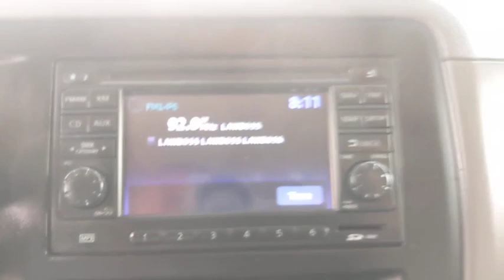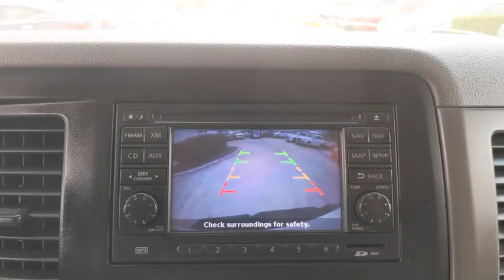2013 Nissan NV Passenger NV3500 HD San Antonio, Austin, Houston, New Braunfels, Helotes, TX NT20321A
White Used 2013 Nissan NV Passenger NV3500 HD available in San Antonio, Texas at Gunn Nissan. Servicing the Austin, Houston, New Braunfels, Helotes, TX area.
2013 Nissan NV Passenger NV3500 HD SL V8 - Stock#: NT20321A - VIN#: 5BZAF0AA2DN200638

Gunn Nissan
12838 San Predro

Clean CARFAX.Gunn Nissan - Come experience for yourself why we have one of the best reputations in San Antonio!Reviews:* Available high top; simple model and option structure; strong value proposition. Source: Edmunds